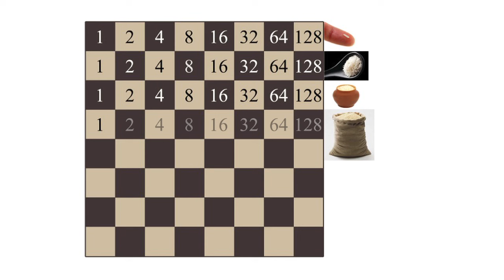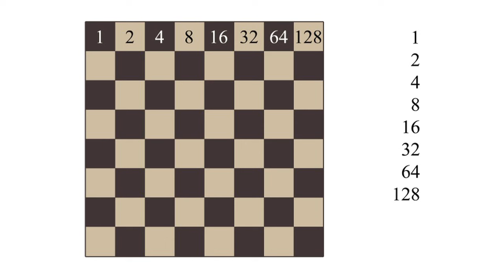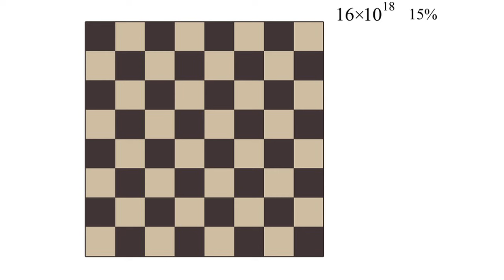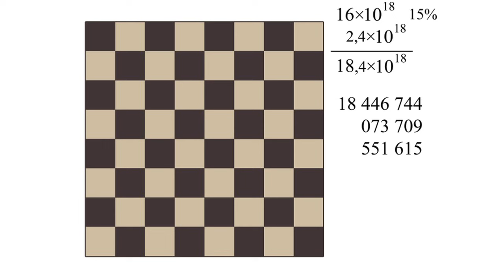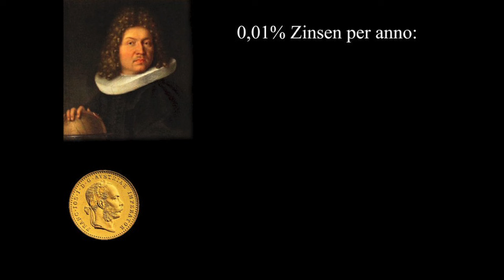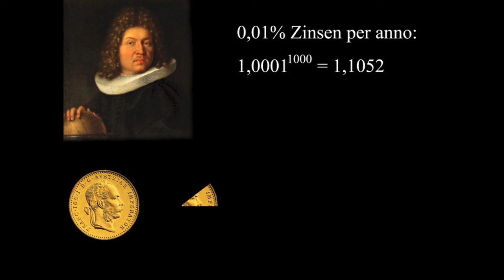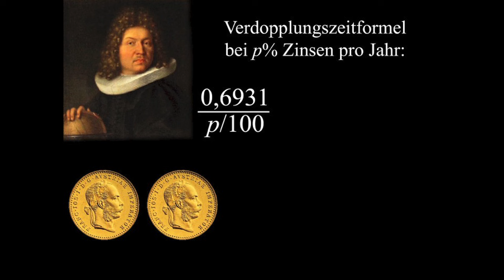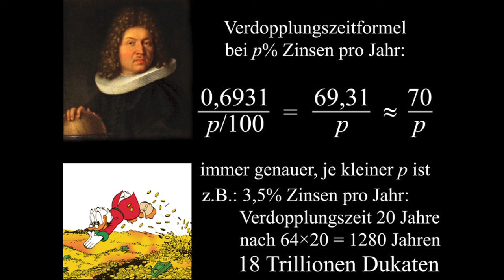Die Zahl des Schachbretts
Die Zahl die aus der Kälte kam: Die Zahl des Schachbrettes
Vortrag von Rudolf Taschner in den Hofstallungen des mumok, 7. Mai 2014